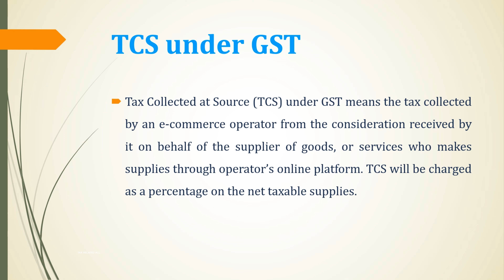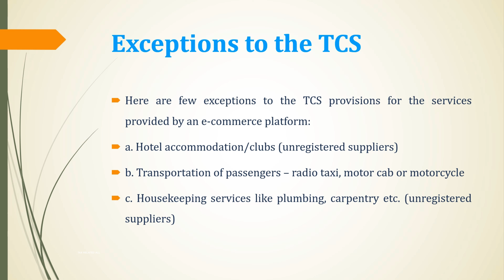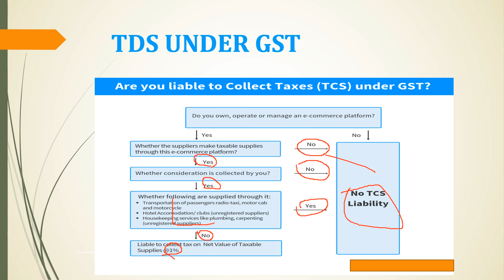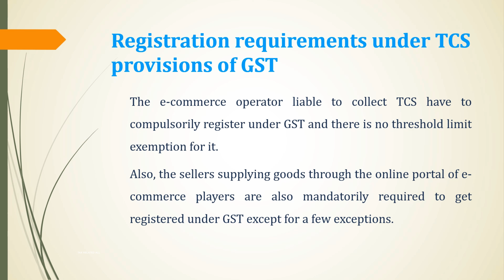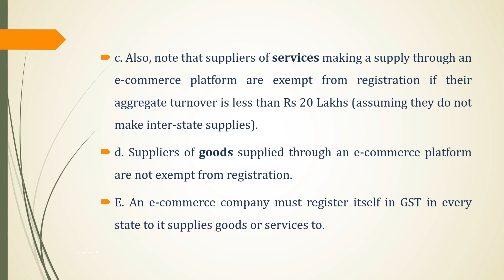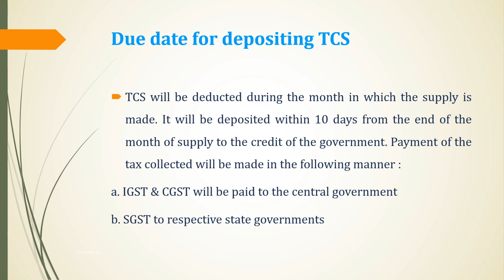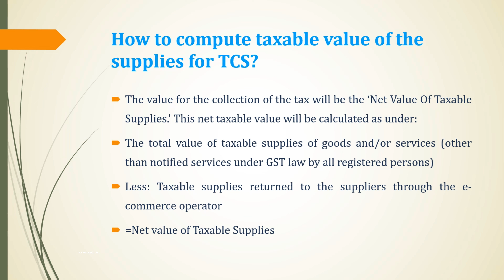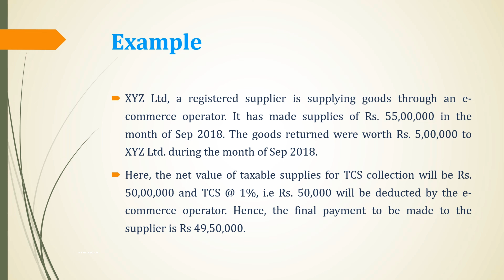TCS UNDER GST in Tamil@taxrelatedall7965 Who is liable to deduct TCS under GST, TCS related in GST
TCS UNDER GST in Tamil @Tax Related All   Who is liable to deduct TCS under GST, TCS related in GST

Golden Rules of Accountancy